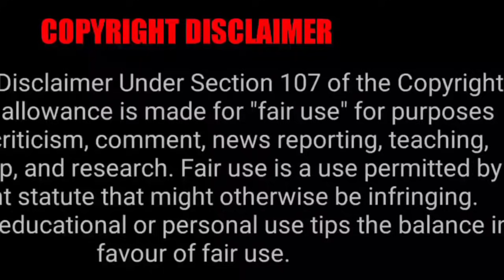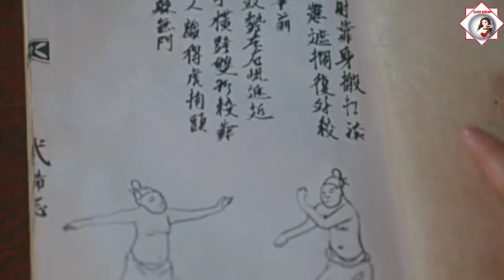Mr Queen korean drama Episode 5 explained in hindi/romantic/comedy/suspence/fantasy/ 😘lovelyexplain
For any regarding this
On my Instagram
Mr. Queen is a 2020 South Korean television series which aired on tvN. Directed by Yoon Sung-sik, it stars Shin Hye-sun and Kim Jung-hyun as the 25th queen and king of the Joseon Dynasty.
IMDb rating - 8.8 and Google users like -98%...

When a tharki😋 chef change into a beautiful queen😘 of Joseon Dynasty , .

Hello everyone this our channel♥️ Lovely Explain  ♥️ here you watch latest Korean dramas explaination in your language Hindi . If really you are interested in these videos . please appreciate my channel
 please Subscribe my channel and also click the bell icon to get latest new videos update . and also like the videos and share the videos everywhere as you can share . this is really give motivation to me to upload the next videos fast as I can .

Mr queen Hindi.
Mr queen Korean drama explained in hindi